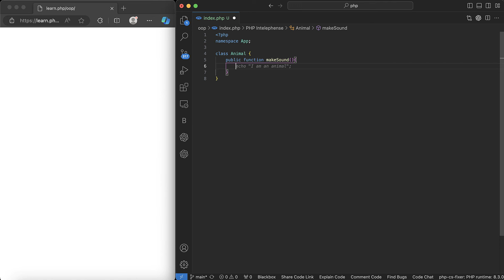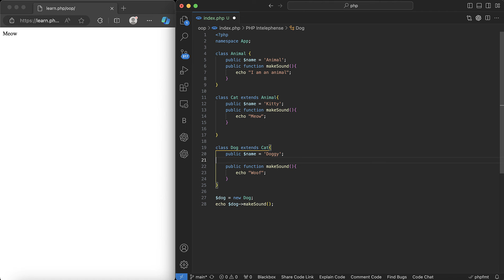#190 Polymorphism in OOP